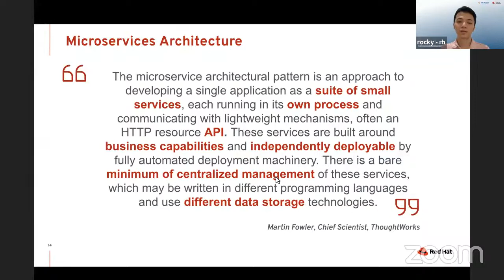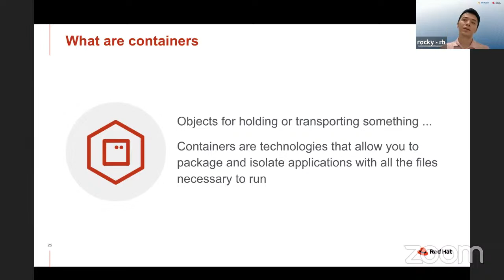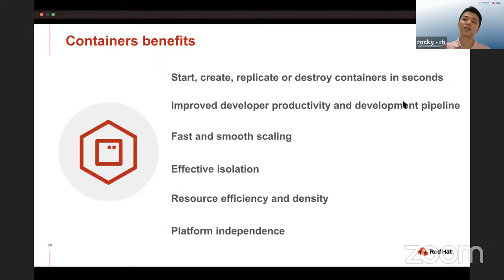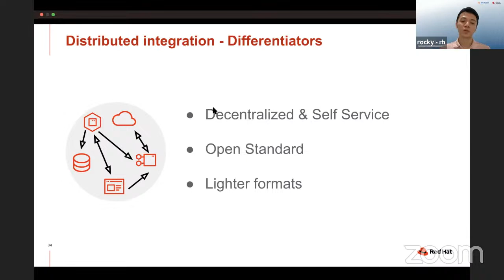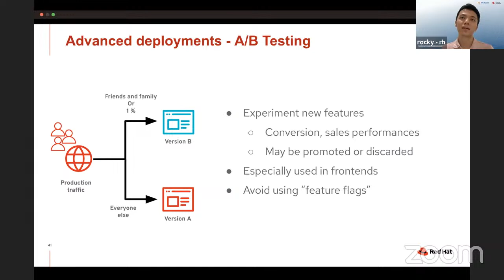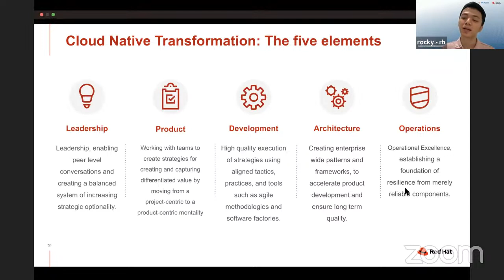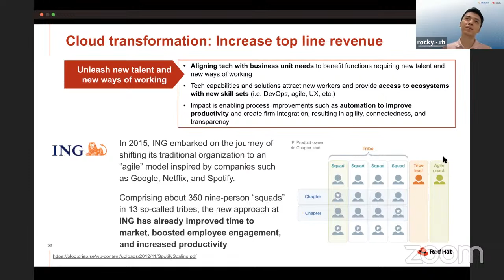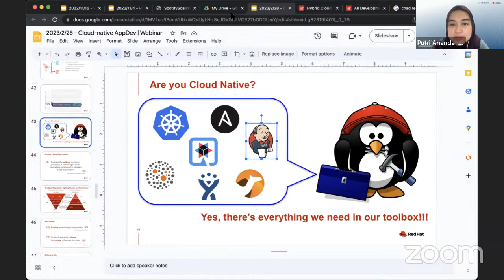Webinar Cloud Native Application Development - Red Hat Academy at IKADO